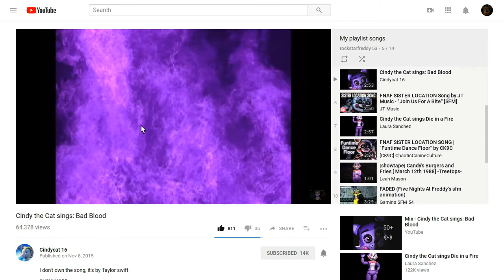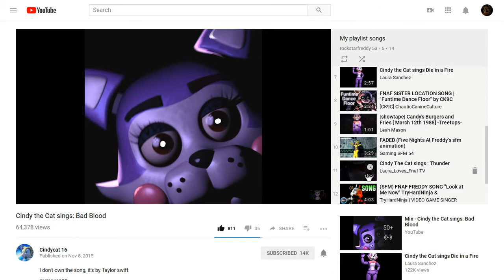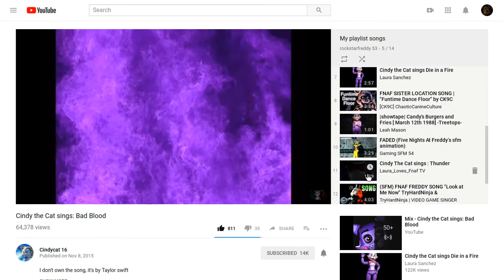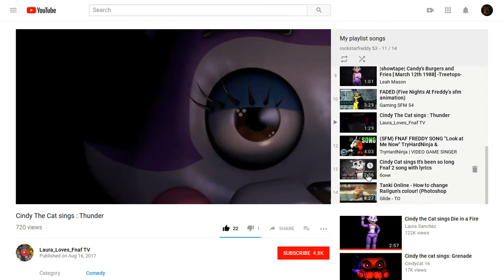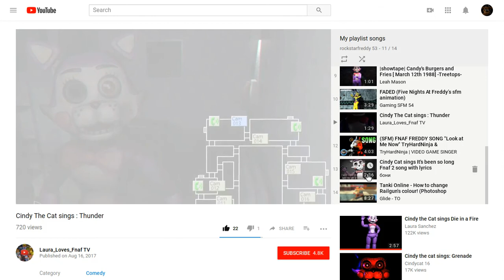2 Cindy the cat song reupload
Recorded this for save. From.. Cindycat 16